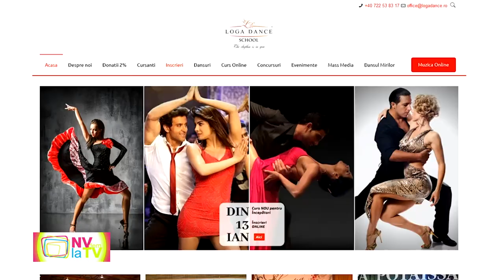Interviu cu fratii LOGA Lorant & Hajni la NVdem la TV cu Raluca Jofi (21 Ianuarie 2020)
Interviu cu fratii LOGA Lorant & Hajni la NVdem la TV cu Raluca Jofi

21 Ianuarie 2020

Loga Dance School
The rhythm is in you!